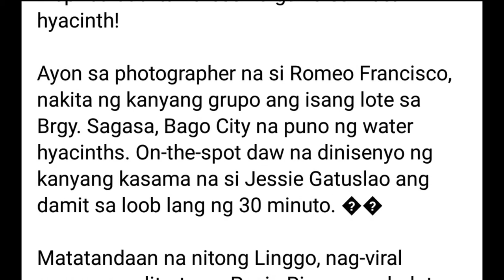Tinkerbell Inspired Cocktail Dress Using Water Hyacinth nagViral